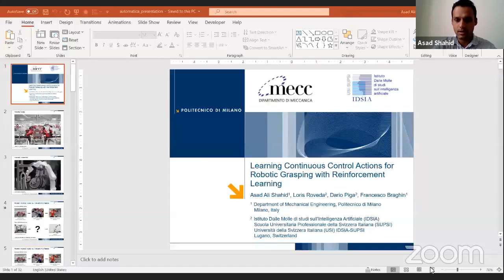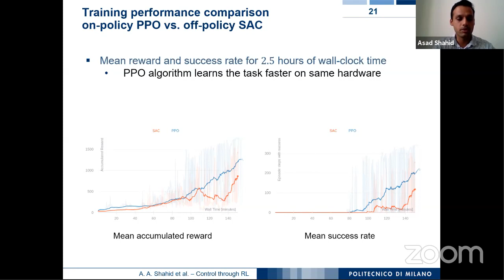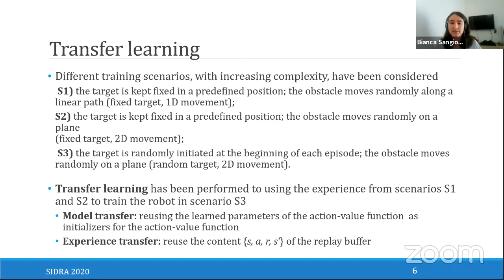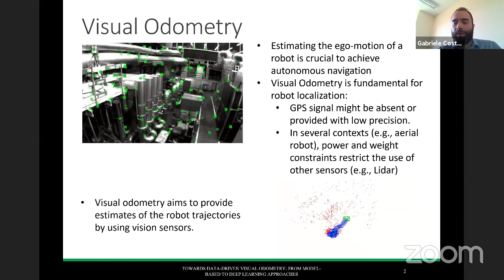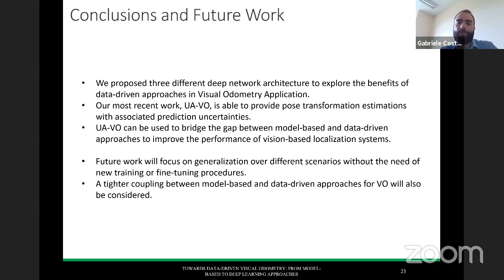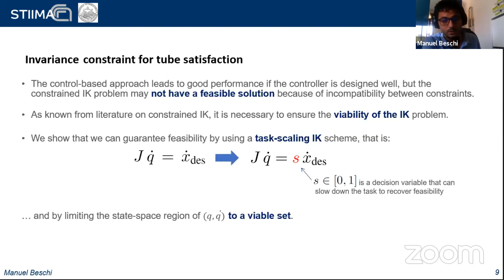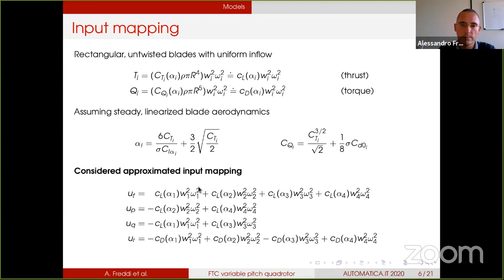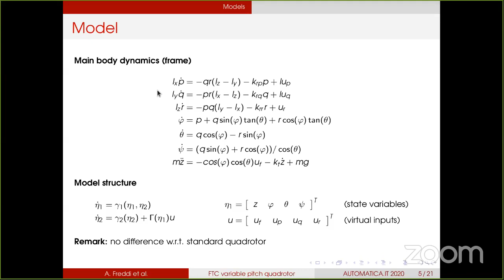AUTOMATICA.IT 2020: WeB3 - ROBOTICS-III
00:00 WeB3: Robotics-III (Chair: Antonella Ferrara)

0:22 WeB3.1: Learning Continuous Control Actions for Robotic Grasping with Reinforcement Learning
Asad Ali Shahid, Loris Roveda, Dario Piga and Francesco Braghin

20:23 WeB3.2: Reinforcement Learning based Motion Planning and Obstacle Avoidance for Robot Manipulators
Bianca Sangiovanni, Gian Paolo Incremona, Nikolas Sacchi and Antonella Ferrara

41:13 WeB3.3: Towards data-driven Visual Odometry: from model-based to deep learning approaches
Gabriele Costante

1:00:37 WeB3.4: Hierarchical QP trajectory scaling with limited joint excursion
Manuel Beschi, Marco Faroni and Nicola Pedrocchi

1:20:08 WeB3.5: Actuator Fault Tolerant Control of Variable Pitch Quadrotor Vehicles
Alessandro Baldini, Riccardo Felicetti, Alessandro Freddi, Sauro Longhi and Andrea Monteriù